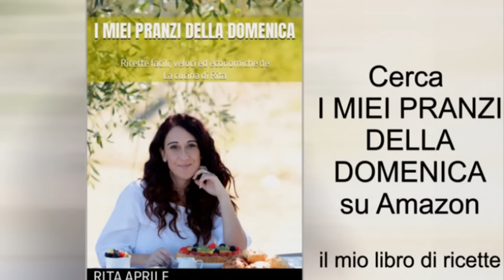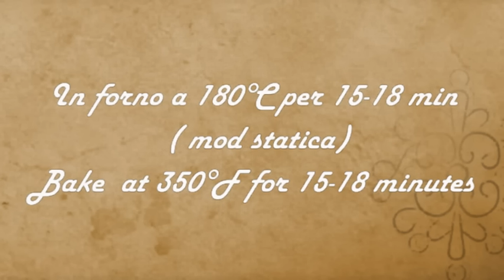🎄CROSTATA SALATA ALBERO DI NATALE🎄, l'antipasto originale per le Feste- La cucina di Rita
Oggi voglio proporvi un antipasto originale pensato per le prossime festività: una CROSTATA SALATA ALBERO DI NATALE, farcita con una crema  a base di formaggio e pesto e decorata con salumi, verdure e formaggi. Naturalmente potrete personalizzarla con tutti gli ingredienti che più vi piacciono. Sarà un centrotavola coloratissimo da tagliare a triangolini e servire insieme ai vostri antipasti.

🥣INGREDIENTI
Per la base:
250 g farina 00
100 ml olio di semi
1 uovo
25 g parmigiano grattato
1 cucchiaino di lievito istantaneo per impasti salati
1 cucchiaino di sale
pepe
Per farcire e decorare:
200 g di formaggio spalmabile
100 g pesto
100 g di pomodorini
80 g salame
1 peperone giallo cotto
150 g mozzarelline
80 g olive
1 cucchiaio di maionese

🥣INGREDIENTS
For the base:
250 g 00 flour
100 ml seed oil
1 egg
25 g grated parmesan
1 teaspoon instant yeast for savory dough
1 teaspoon of salt
pepper
To fill and decorate:
200 g of spreadable cheese
100 g pesto
100 g of cherry tomatoes
80 g salami
1 cooked yellow pepper
150 g mozzarella
80 g olives
1 tablespoon mayonnaise

🥣INGRÉDIENTS
Pour le socle :
250 g de farine 00
100 ml d'huile de graines
1 oeuf
25 g de parmesan râpé
1 cuillère à café de levure instantanée pour pâte salée
1 cuillère à café de sel
poivre
Pour remplir et décorer :
200 g de fromage à tartiner
100 g de pesto
100 g de tomates cerises
80 g de salami
1 poivron jaune cuit
150 g de mozzarella
80 g d'olives
1 cuillère à soupe de mayonnaise

🥣INGREDIENTES
Para la base:
250 g 00 harina
100 ml de aceite de semilla
1 huevo
25 g de parmesano rallado
1 cucharadita de levadura instantánea para masa salada
1 cucharadita de sal
pimienta
Para rellenar y decorar:
200 g de queso untable
100 gramos de pesto
100 g de tomates cherry
80 gramos de salami
1 pimiento amarillo cocido
150 g de muzzarella
80 gramos de aceitunas
1 cucharada de mayonesa

🥣INGREDIENTES
Para a base:
250g de farinha 00
100 ml de óleo de semente
1 ovo
25g de parmesão ralado
1 colher de chá de fermento instantâneo para massa salgada
1 colher de chá de sal
pimenta
Para preencher e decorar:
200 g de queijo para barrar
100g de pesto
100 g de tomate cereja
80g de salame
1 pimentão amarelo cozido
150g de mussarela
80g de azeitonas
1 colher de sopa de maionese

🥣ZUTATEN
Für die Basis:
250 g 00 Mehl
100 ml Samenöl
1 Ei
25 g geriebener Parmesan
1 Teelöffel Instanthefe für herzhaften Teig
1 Teelöffel Salz
Pfeffer
Zum Befüllen und Dekorieren:
200 g streichfähiger Käse
100 g Pesto
100 g Kirschtomaten
80 g Salami
1 gekochte gelbe Paprika
150 g Mozzarella
80 g Oliven
1 Esslöffel Mayonnaise

🥣ИНГРЕДИЕНТЫ
Для базы:
250 г муки 00
100 мл масла семян
1 яйцо
25 г тертого пармезана
1 чайная ложка быстрорастворимых дрожжей для пикантного теста
1 чайная ложка соли
перец
Для наполнения и украшения:
200 г плавленого сыра
100 г песто
100 г помидоров черри
80 г салями
1 приготовленный желтый перец
150 г моцареллы
80 г оливок
1 столовая ложка майонеза